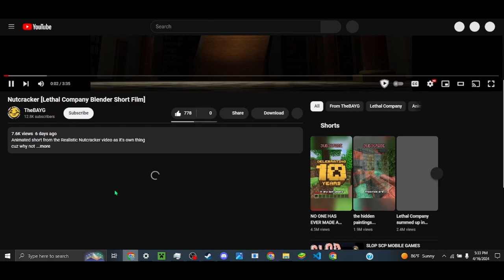Wrong Comments Glitch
Lethal Company Nutcracker is bae.